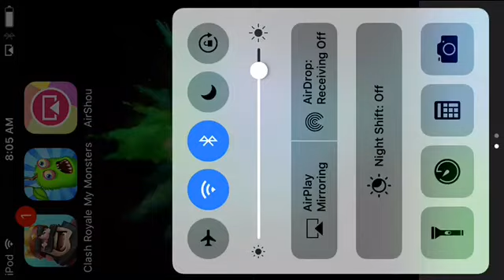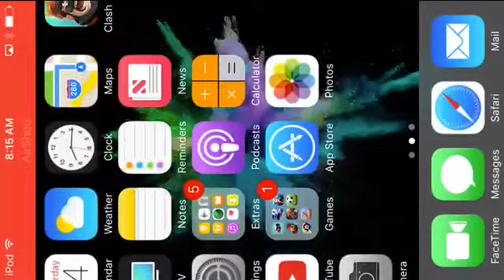Pixel gun 3D